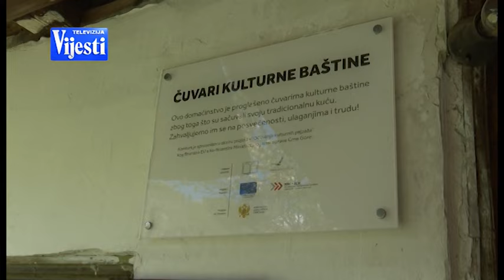VIJESTI U POLA 7 - TURIZAM U ANDRIJEVICI | Vijesti online